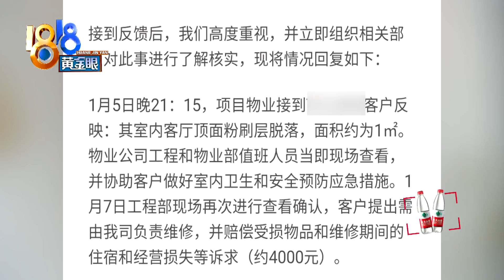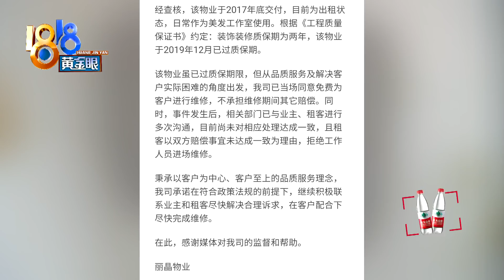给顾客洗头时天花板脱落，过保后如何定责【1818黄金眼】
【“精装”天花板掉落 过保后如何定责】朱老板在杭州余杭开了个美发工作室。他说1月4号晚上，正在给顾客洗头，突然听到房间里一声响，然后满屋子的灰尘。当时，是天花板的粉刷层掉下来了，大概三个平方，还好没砸到人。物业说，这部分已经过保了，但也愿意出钱维修，主要是客户提出了其它赔偿，双方没能谈拢。

新闻标签：